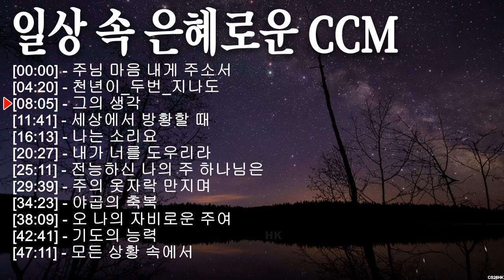2024 BEST CCM 한국인이 사랑하는 은혜로운찬송가베스트best 보혈찬송 찬양모음 ccm찬양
[2024 BEST CCM] 한국인이 사랑하는 은혜로운찬송가(베스트best) - 보혈찬송 - 찬양모음 - ccm찬양

[00:00:00] - 01. 주님 마음 내게 주소서
[00:04:20] - 02. 천년이_두번_지나도
[00:08:05] - 03. 그의 생각
[00:11:41] - 04. 세상에서 방황할 때
[00:16:13] - 05. 나는 소리요
[00:20:27] - 06. 내가 너를 도우리라
[00:25:11] - 07. 전능하신 나의 주 하나님은
[00:29:39] - 08. 주의 옷자락 만지며
[00:34:23] - 09. 그의 생각